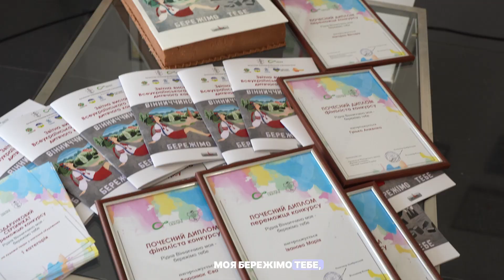У Вінниці нагородили переможців конкурсу дитячих малюнків